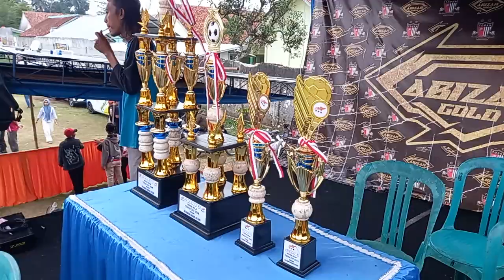GILAK!!! MOUSA SALTO HAMPIR MENCETAK GOALL KE GAWANG WENDRA SEMIFINAL TOPAS CUP 2024 PANCURENDANG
Lanjutan babak ke 2
GILAK!!! MUSA SALTO HAMPIR MENCETAK GOALL KE GAWANG WENDRA SEMIFINAL TOPAS CUP 2024 PANCURENDANG